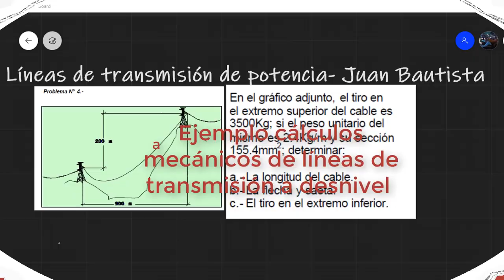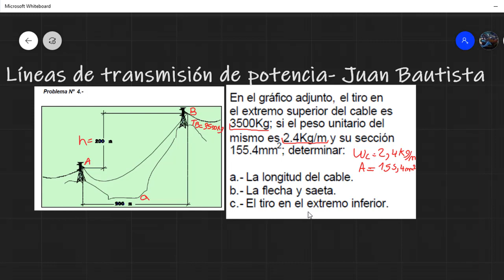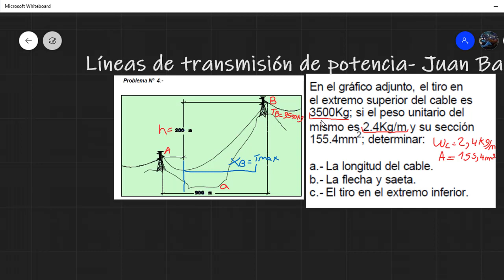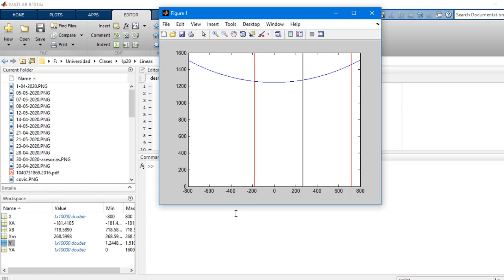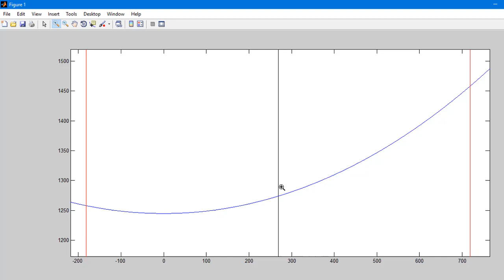Ejemplo cálculos mecánicos en líneas de transmisión a desnivel